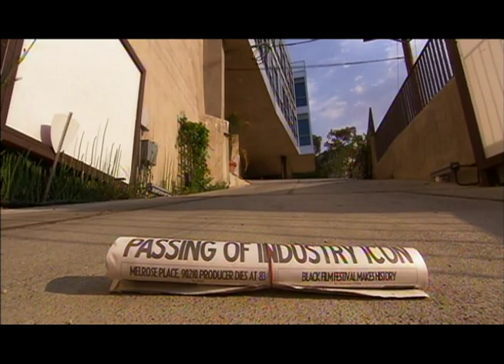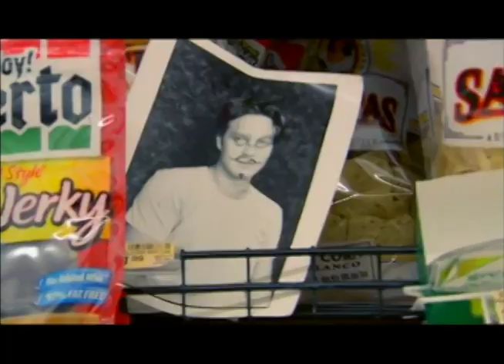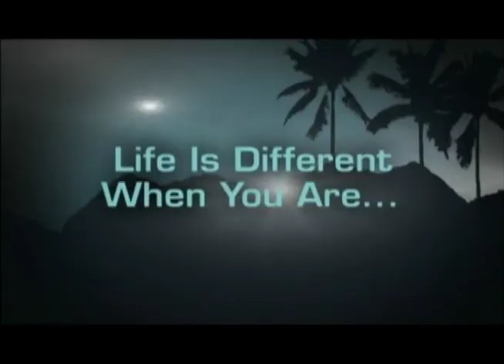Sons of Hollywood Segment 3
David Weintraub's flagship reality TV show on A & E